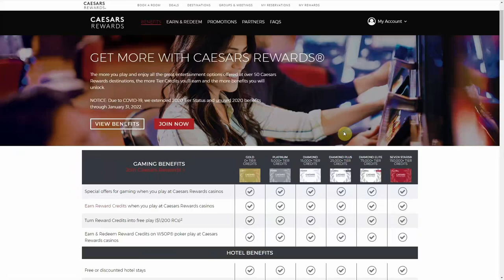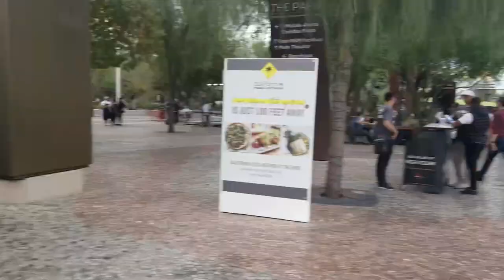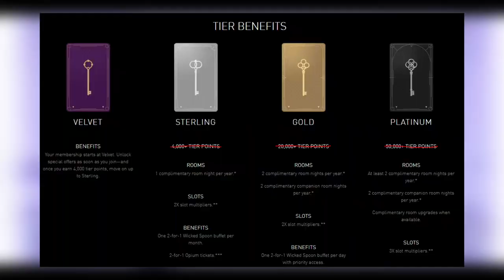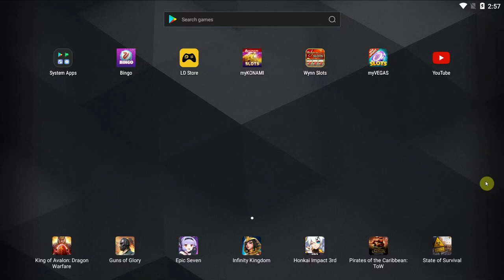Cosmo Comps With MLife and MyVegas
It looks like MGM Resorts is buying the Cosmo Las Vegas. So that brings up some questions. What will happen to your Cosmo Comps? Will your Identity Membership Comps transfer or will MLife Have Cosmo Comps at all? Also time to see if MyVegas Comps will include MyVegas Cosmo Comps.